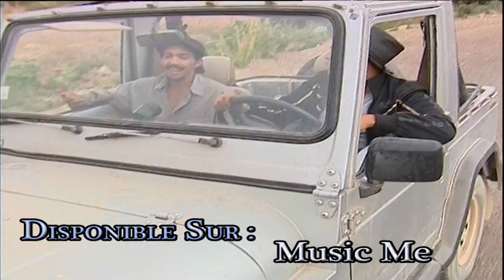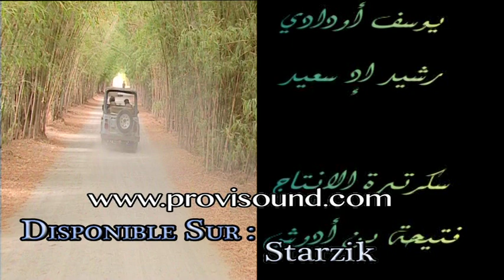HICHAM ET HANANE - ORD ISOGIGH ATAHLGH | Music, Maroc, Tachlhit ,tamazight, souss , اغنية , امازيغية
PROVISOUND AMAZIGH